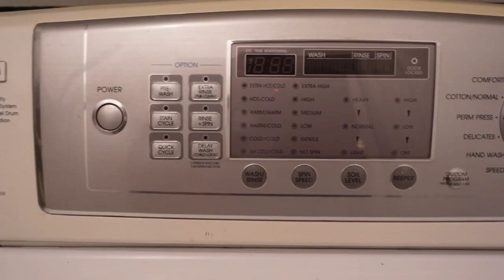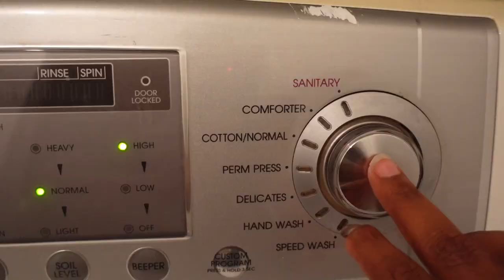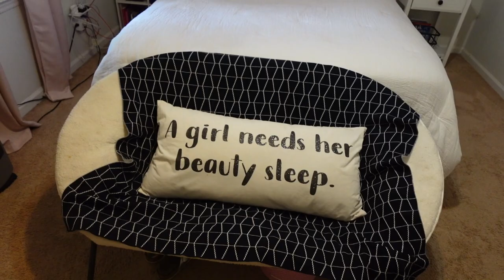CLEAN WITH ME | ROOM EDITION | * cleaning motivation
Hey Guys!! My room was a MESS honey and I felt the need to clean it for better productivity.
I hope ya'll enjoy it as much as I did recording it.